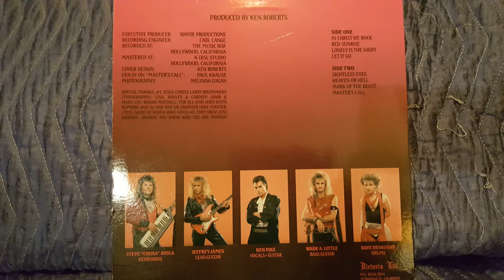Malachia(Let It Go)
Red Sunrise finds the band re-recording the six songs off its debut in addition to two new tracks in “Red Sunrise” and “Sightless Eyes”.  What we end up with is technical keyboard driven hard rock and metal with a heavy eighties influence.  Yes, keyboards play a significant role here but more often than not it is a complementary one that rarely strays into overriding territory.  Malachia, otherwise, delivers a sound that can best be described as dark, moody and heavy, all the while reflecting a vibe that almost comes goth-like in its capacity.IF ANYBODY IS INTERESTED IN ANY OF THESE ALBUMS LET ME KNOW JUST RECORDED TODAY FROM THIS RECORD NOT TURNING INTO SHOPPING CHANNEL JUST NEED TO UPDATE MY 25 YEAR OLD EQUIPMENT